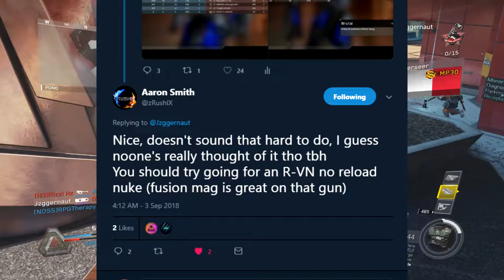New Series! 'Sub requested gameplays'! #1 R-Vn No reload De-Atomizer!